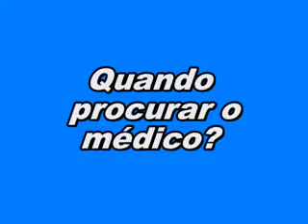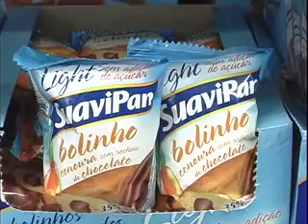Momento Saúde - Diabetes | SANTA CASA DE MACEIÓ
Momento Saúde - Diabetes